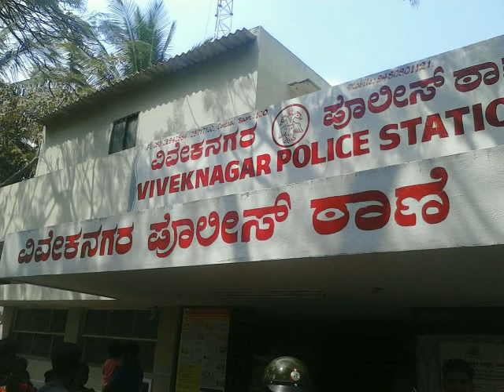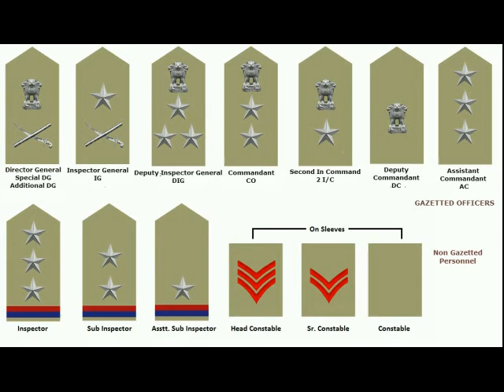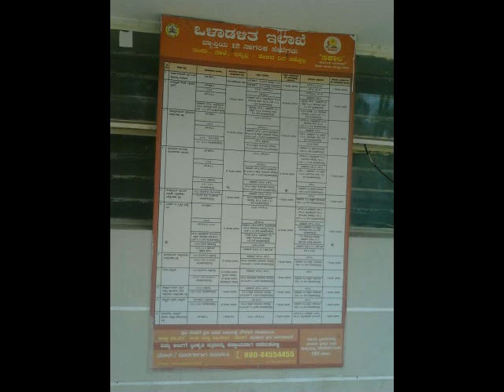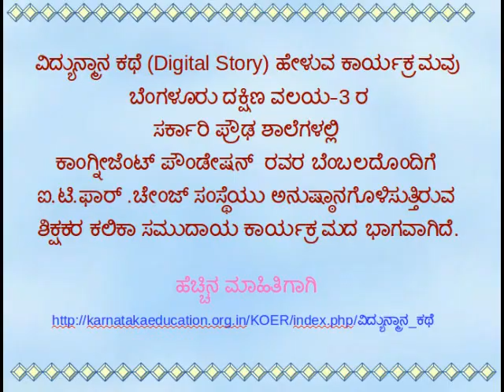GHS Ejipura, Bangalore south3 DST - Viveknagara Police station